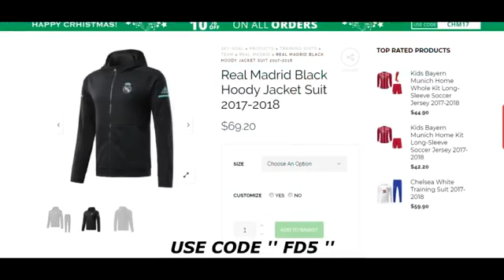Cristiano Ronaldo - Havana | Skills & Goals | 2017/2018 HD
Cristiano Ronaldo Amazing Skills , Tricks , Goals 2017 . With Havana By Camila Cabello by Luka Productions.

STAY UPDATED!

♫ Music 1: ASK ME IN COMMENTS.